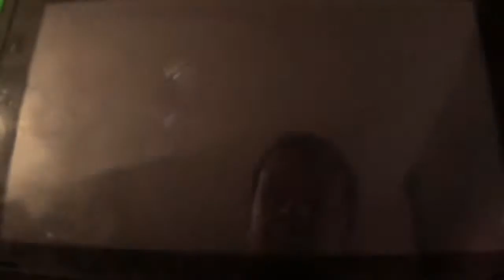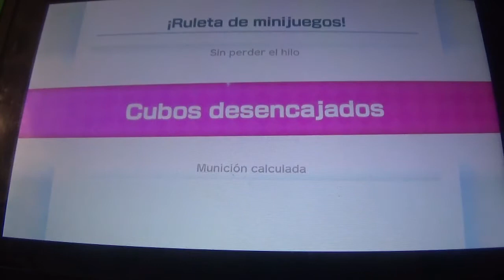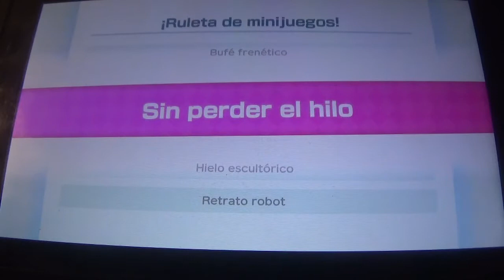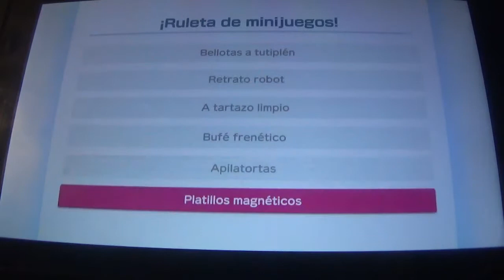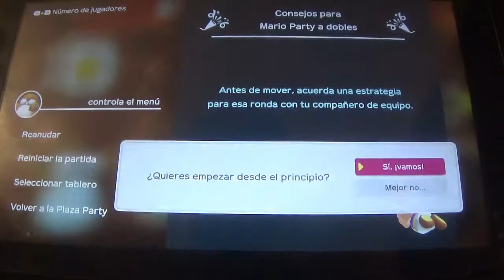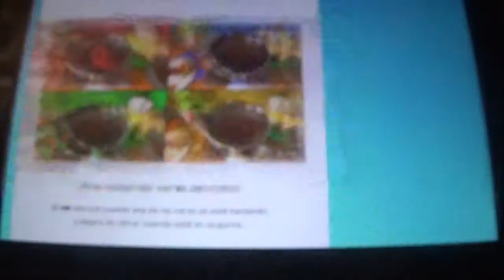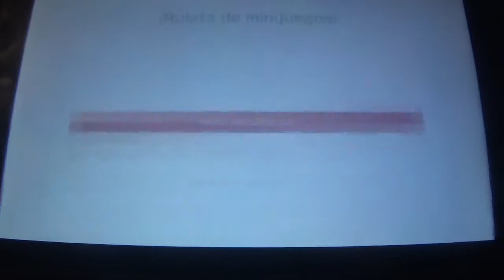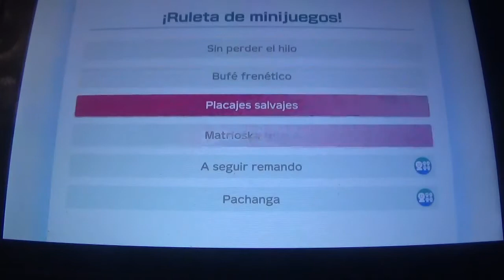Super Mario Party en Español 6ª parte: Más Oro, Más Fiesta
En esta entrega, volvemos a la mina del Rey Bob-Omb para jugar el modo a dobles. De momento este modo me está resultando muy productivo, ya que es más rápido y menos difícil.